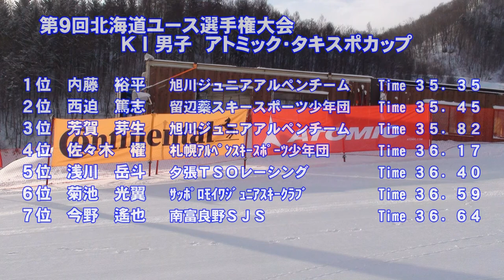第９回北海道ユース選手権大会 ＫⅠ男子ＧＳ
平成２９年２月１９日　小樽朝里川温泉スキー場で開催された「第９回北海道ユース選手権大会　ＫⅠ男子ＧＳ上位入賞者」

１位内藤裕平　２位西迫篤志　３位芳賀芽生
４位佐々木櫂　５位浅川岳斗　６位菊池光翼　７位今野遙也

※入賞者の８位佐藤くん、９位片山くん、１０位田野くんは撮りそびれました。